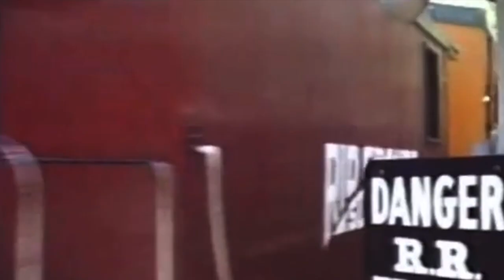Ghost Town and Calico Railway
Here is a look at Knott's Berry Farm's Ghost Town and Calico Railroad.  As a predecessor to the famous Disneyland Railroad since 1952, I thought it only right to show some kind of appreciation for this railway.  This compilation focuses solely on the two main steam engines on the line: D&RGW 340 and RGS 41, each Denver and Rio Grande C-19 2-8-0 Consolidation locomotives.  Therefore, unfortunately, there is no footage featured here of the Galloping Goose, the lovely K-27 464 now at Huckleberry, or of Davenport (now G.A. Boeckling at the Cedar Point and Lake Erie Railroad).  Here you are able to see the engines' progressions from colorful balloon stackers to more plainly, Rio Grande-based liveries with straight stacks (without the screen spark arrestors) from the fateful day in 1952 throughout the 1950s, 1960s, 1970s, 1980s, 1990s and more-or-less to present day.  Hope you enjoy!